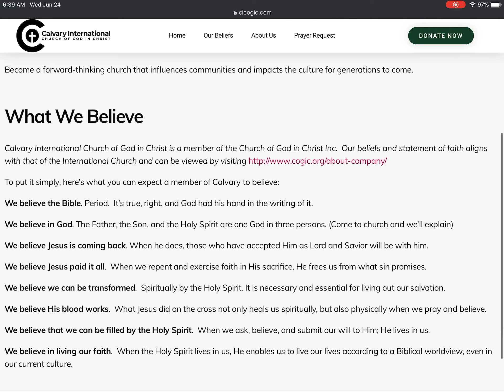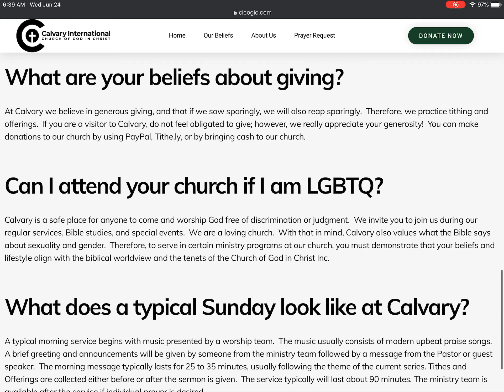Calvary International COGIC Website